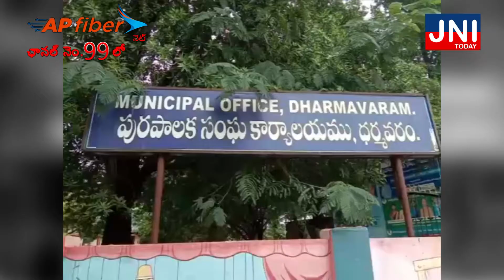JNI Today // ఘోర రోడ్డు ప్రమాదం#